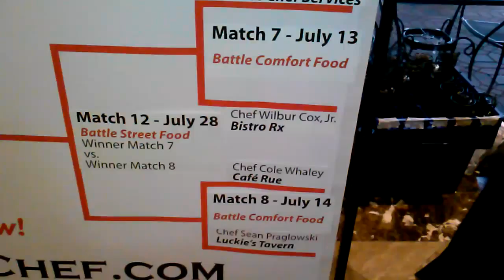Video 9_Chef Christ and Sous Chef Elder Lopez Mason Dixon Master Chef 6_22_2015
Prince George's County Chef Lanydrek Christ Pandzou a.k.a Chef Christ and Sous Chef Elder Lopez of Colony South Hotel/Wayfarer Restaurant in Clinton, MD competing in the 2015 Mason Dixon Master Chef Competition Match 3 "Battle Breakfast" at The Inn at the Colonnade in Baltimore, MD